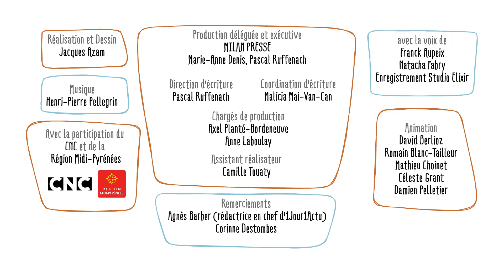Pourquoi mange-t-on des crêpes à la chandeleur ? - 1 jour, 1 question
Pourquoi mange-t-on des crêpes à la chandeleur ? - 1 jour, 1 question propose de répondre chaque jour à une question d'enfant, en une minute et trente secondes. Le commentaire explicatif est toujours drôle, le dessin est léger et espiègle. L'intention est d'aider l'enfant à construire son propre raisonnement et à obtenir les clés qui lui permettront de se forger sa propre opinion.